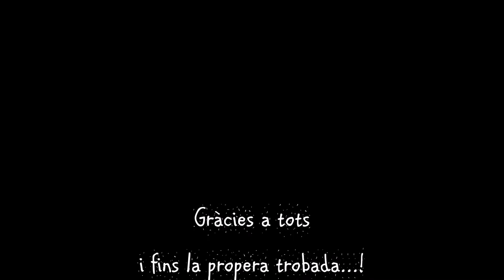TROBADA DE AMICS DE LA FOTOGRAFIA BARCELONA NOV 17